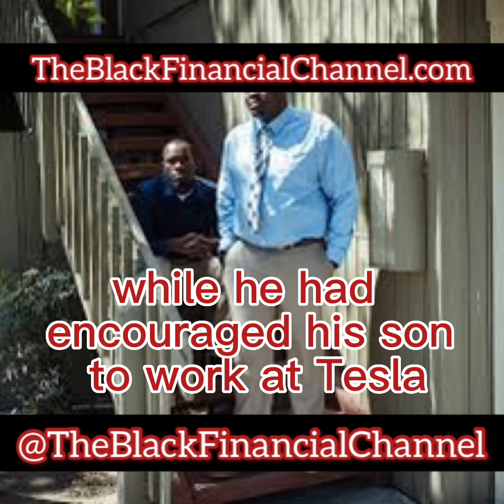Black Tesla employee wins $3 million and told “go back to Africa”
A black tesla employee named Diaz was awarded $3 million after being told to go back to Africa